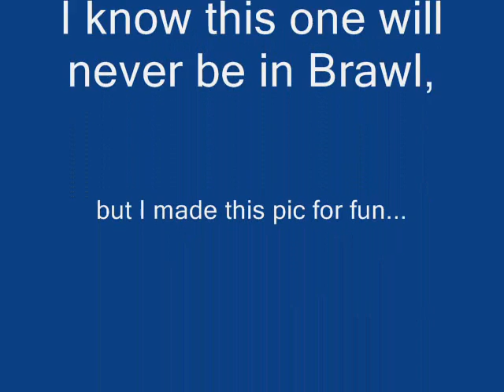More New Brawl Chars!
These are made up. PLEASE no negative comments!!!